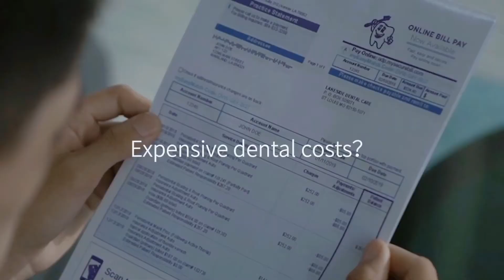SUNUO, World’s First Ultrasonic Teeth Cleaner with Camera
A wireless ultrasonic dental scaler with HD camera. An at-home dentist that effectively deep cleans your teeth & saves money.